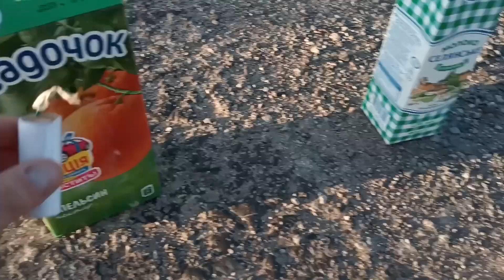3 пекарды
Всем привет!Если вы попали на наш канал, то вы любите разные ракеты, петарды, салюты, и прочую пиротехнику.

Первая с насыпью китай флеша 1,5 грамма грани , слабоват, давления не хватает, большая тара, нужен флеш по резче, по типу пхк магний.
Вторая и третья с петардой, сделанной из двух листов А4 (два листа рвутся вдоль и складывается 4 полоски и крепим скотчем ), 2 см заглушки, нижняя забитый кошачий наполнитель потом пыж, насыпью грань на НЦ китай флеш - 2 грамма, вставляться кусок виско фитиля по краю, пыж, насыпан наполнитель сверху немного силикатного клея, пыж.

The first one with a bulk of China flush is 1.5 grams of the edge, it is weak, there is not enough pressure, a large container, a flush is needed sharper, like a pkhk magnesium.
The second and third with a firecracker made of two A4 sheets (two sheets are torn along and 4 strips are folded and fastened with tape), 2 cm plugs, the bottom clogged cat filler then wad, a bulk edge on the NC China flash - 2 grams, insert a piece of visco wick along the edge, wad, filler on top of a little silicate glue, wad.